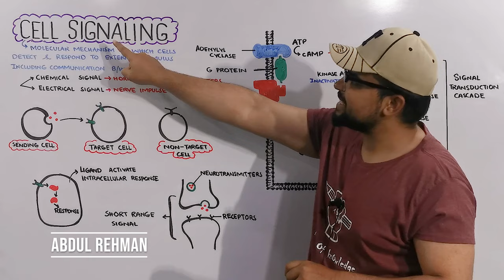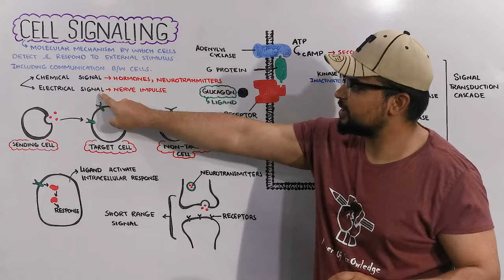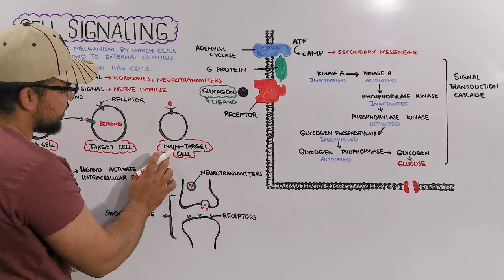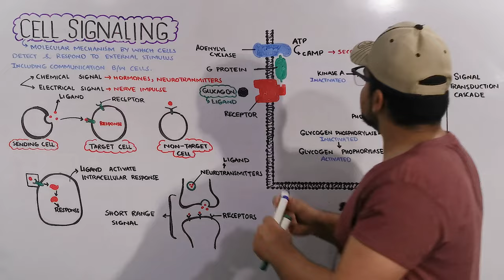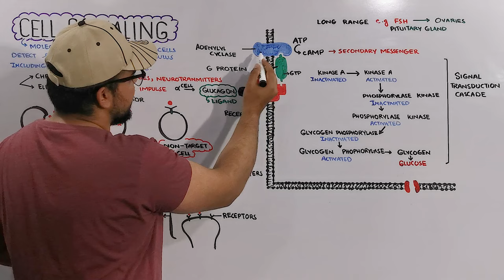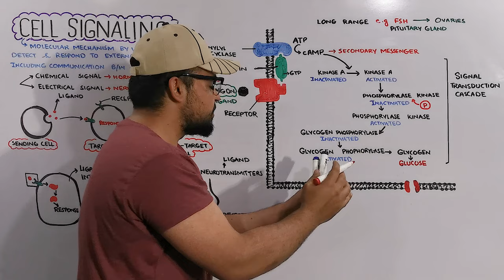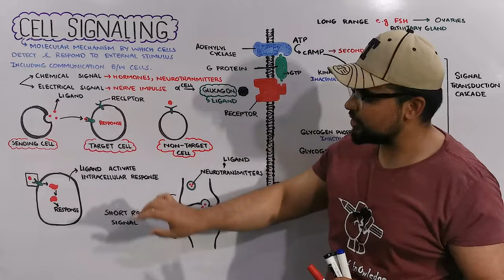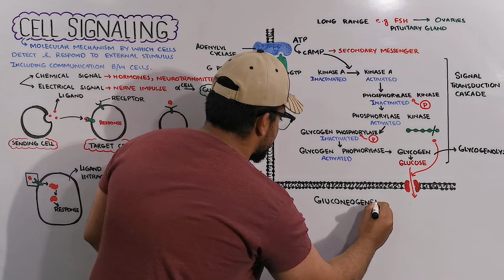Cell signaling: Cell to cell communication / body coordination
Cell Signaling
Cell signaling is the molecular mechanism by which cells detect and respond to external stimuli, including communication between cells.
In this video you will learn following concepts about cell signaling
1) What is cell signaling and cell signalling pathway
2) Types of cell signaling ( Chemical signal and Electrical signal)
3) Short range and long range signals
4) control of blood glucose by chemical signal Glucagon
5) what is ligand